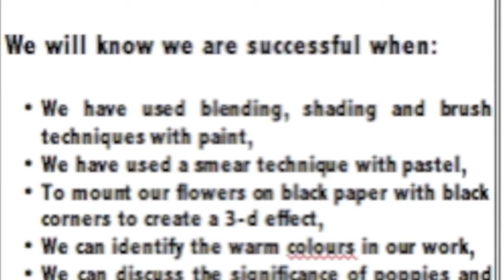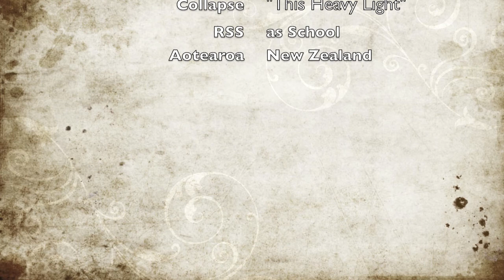ANZAC Poppies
Tek2011 are learning about ANZAC poppies: why are poppies important to us as NZer's?